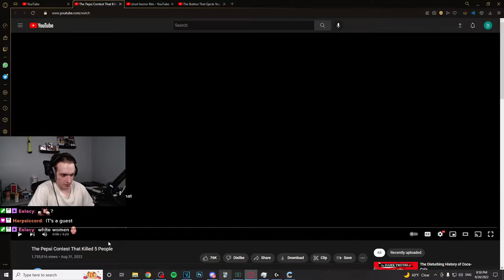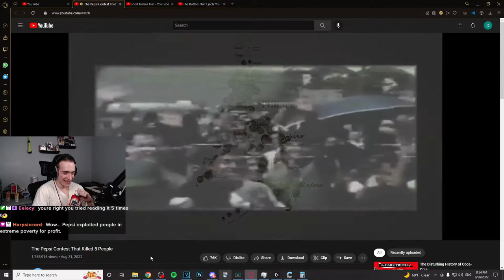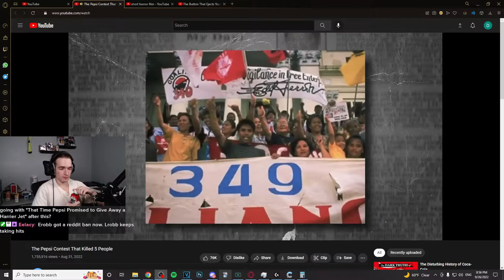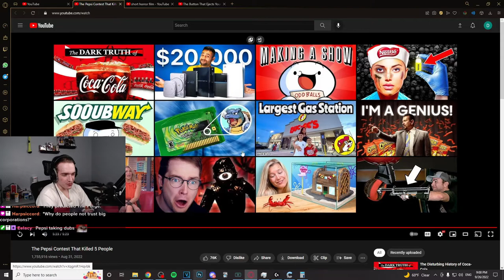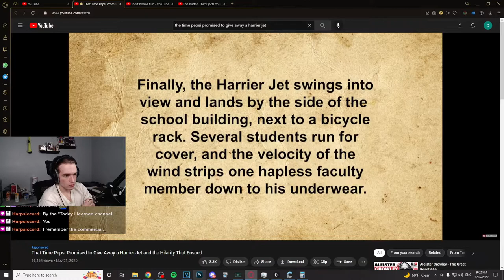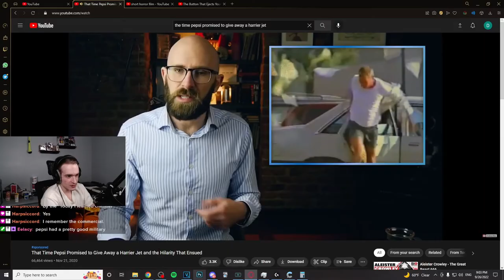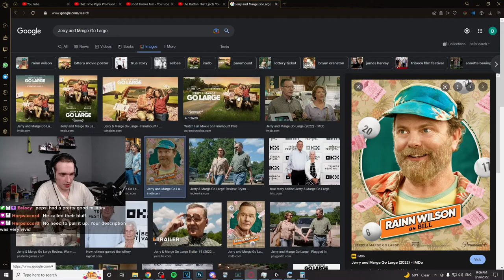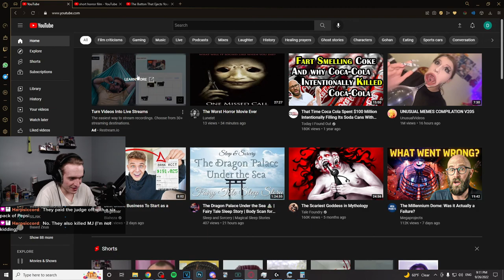How Pepsi Ruined Thousands Of Lives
talking about 2 examples when Pepsi scammed people, one was an entire country of people and then they scammed a man out of a harrier jet.

TIMESTAMPS:
-Pepsi Philippines Fiasco: 0:00
-Pepsi Harrier Jet: 8:38